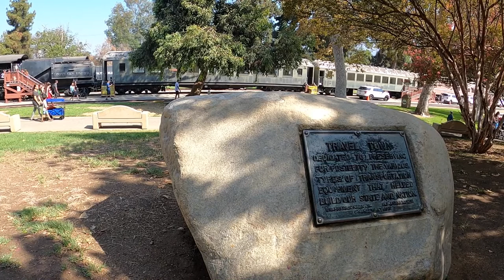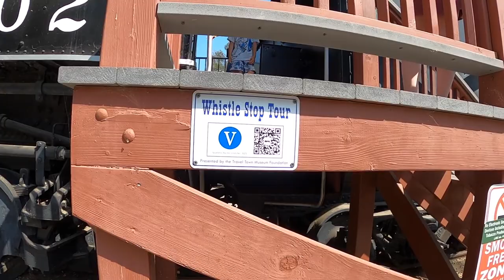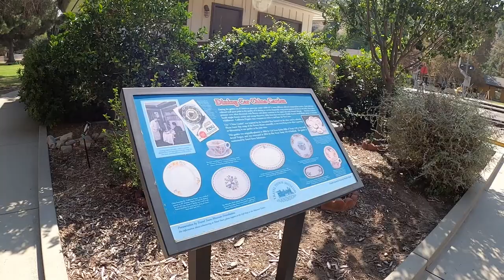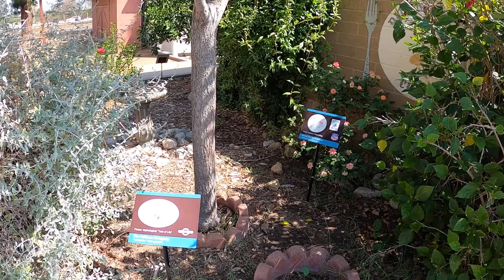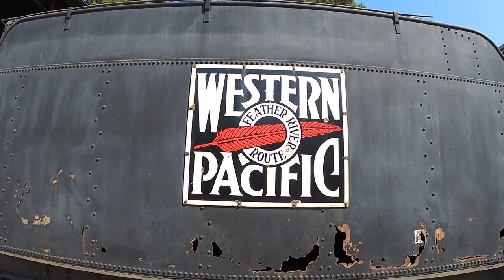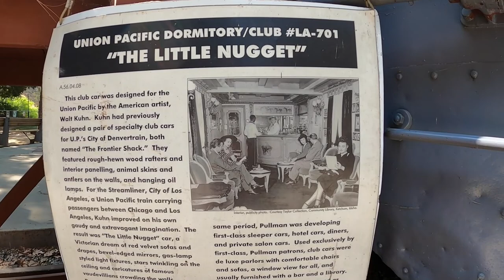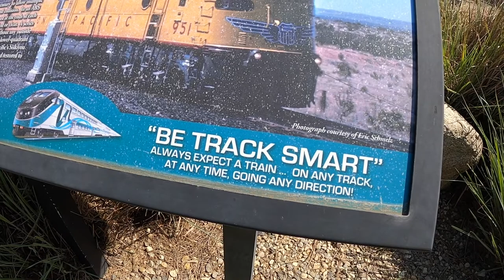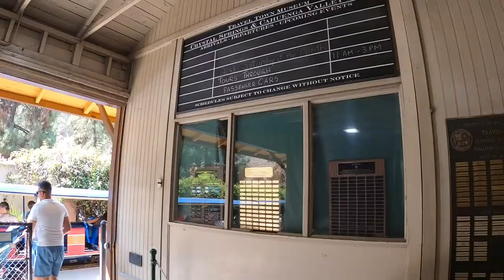Travel Town — GPDT 70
Enjoying a beautiful morning at Travel Town, one of Griffith Park's great free exhibition parks. Vintage trains are the theme and the museum includes a fun little train ride.